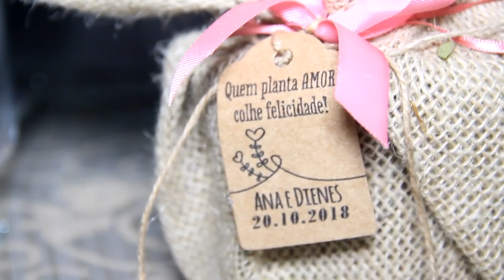Ana + Dienes - Trailer Casamento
casamento realizado na cidade de Jauru MT, capturado pela produtora Lana Vítrio Films

Música
Perfect
Artista
Ed Sheeran
Álbum
÷ (Deluxe)
WMG (em nome de Atlantic Records UK); Sony ATV Publishing, PEDL, CMRRA, SOLAR Music Rights Management, UMPI, UBEM e 8 associações de direitos musicais